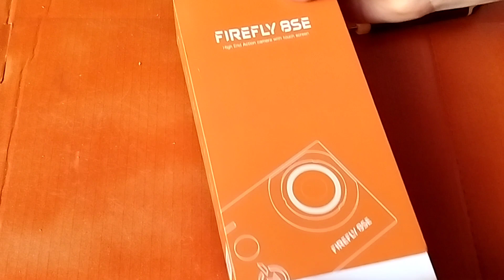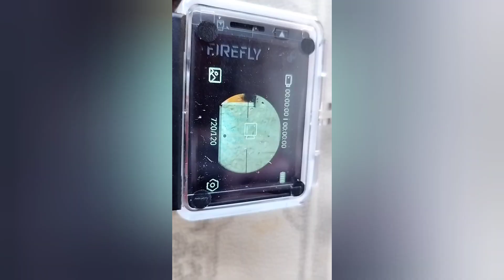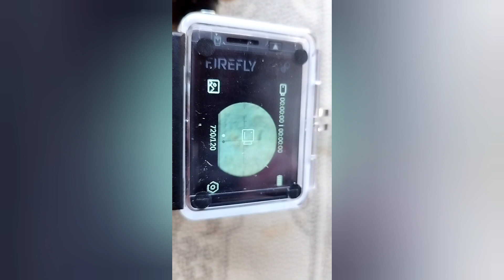Câmera Firefly e scopcan lateral teste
Nesse video trago para voces a camera firefly para o uso do scopcan lateral e mostro tambem o funcionamento dela